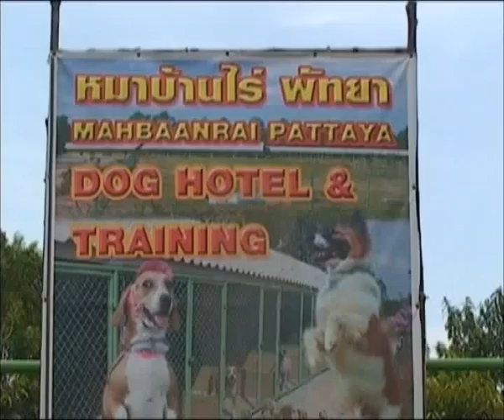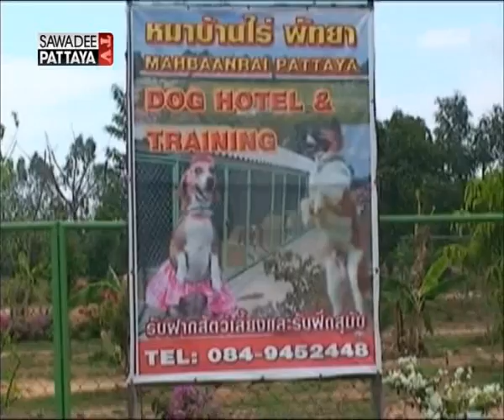Dog Training School